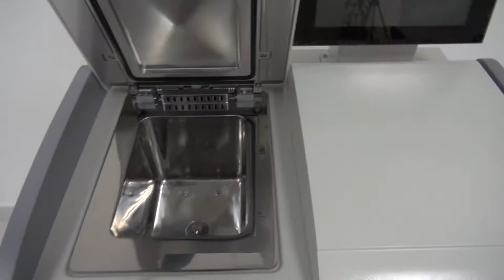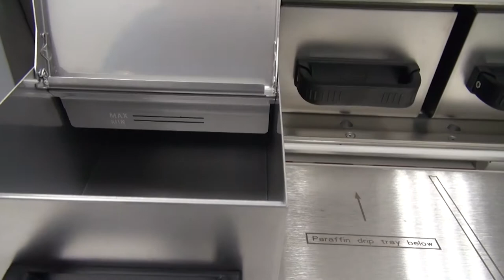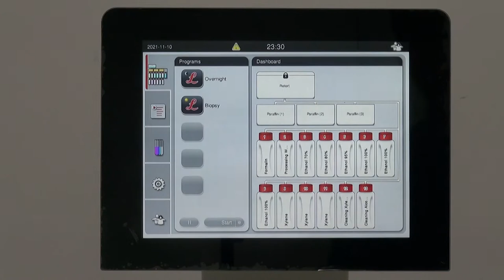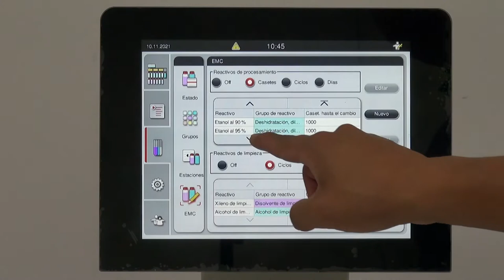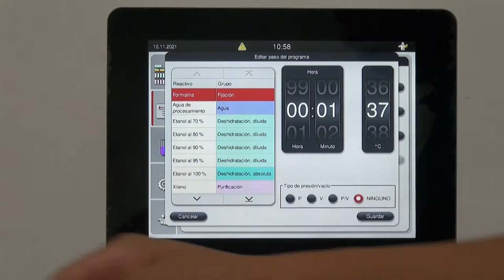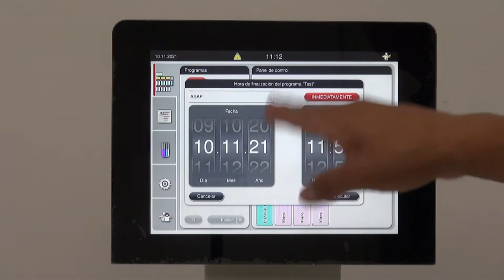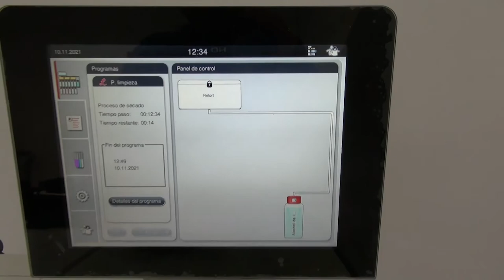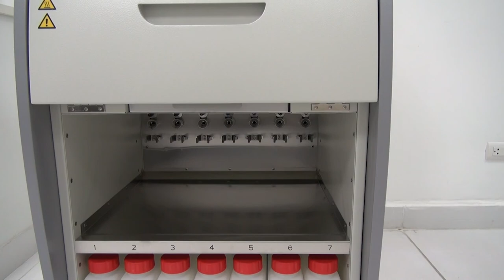LEICA HistoCore Pearl - Procesador Automático de Tejidos - Video de Usuario